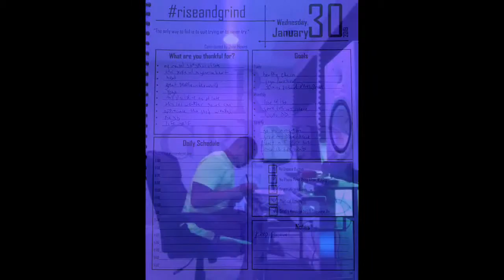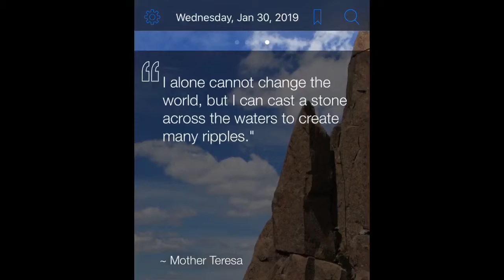Stay Calm And Be Yourself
Born and raised on the south side of Chicago in the early 80's, Markiss Stone was determined not to be a product of his environment. After high school he joined the military, toured Iraq during Operation Iraqi Freedom in 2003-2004, went to school for radio tv and joined the car business in 2007.
In October 2018, while attending the Hustle & Grind Conference in Orlando Florida, Markiss got the memo that it was time to stop waiting and start creating, and its where  he debuted The Daily Dose Show.